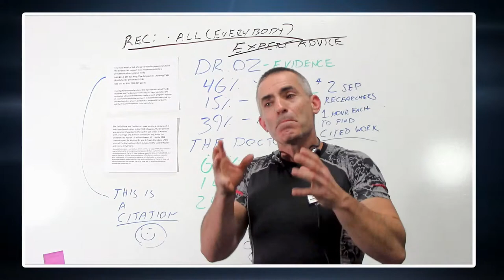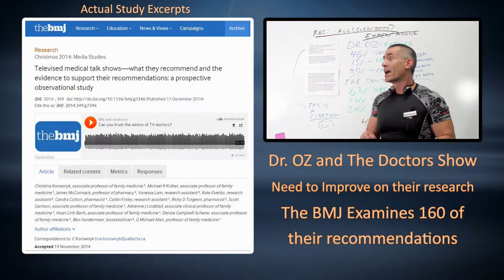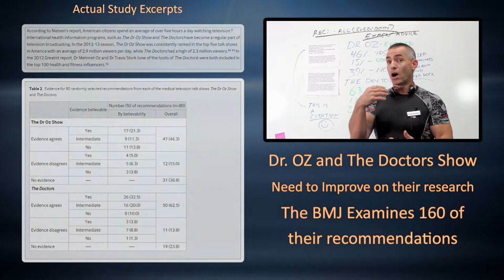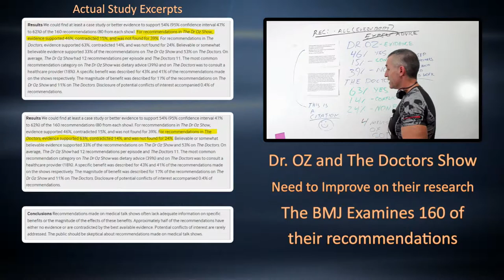The Doctors and the Dr.OZ show, Fact or Fiction?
Results We could find at least a case study or better evidence to support 54% (95% confidence interval 47% to 62%) of the 160 recommendations (80 from each show). For recommendations in The Dr Oz Show, evidence supported 46%, contradicted 15%, and was not found for 39%. For recommendations in The Doctors, evidence supported 63%, contradicted 14%, and was not found for 24%. Believable or somewhat believable evidence supported 33% of the recommendations on The Dr Oz Show and 53% on The Doctors. On average, The Dr Oz Show had 12 recommendations per episode and The Doctors 11. The most common recommendation category on The Dr Oz Show was dietary advice (39%) and on The Doctors was to consult a healthcare provider (18%). A specific benefit was described for 43% and 41% of the recommendations made on the shows respectively. The magnitude of benefit was described for 17% of the recommendations on The Dr Oz Show and 11% on The Doctors. Disclosure of potential conflicts of interest accompanied 0.4% of recommendations
* BMJ 2014; 349 doi (Published 17 December 2014) Cite this as: BMJ 2014;349:g7346